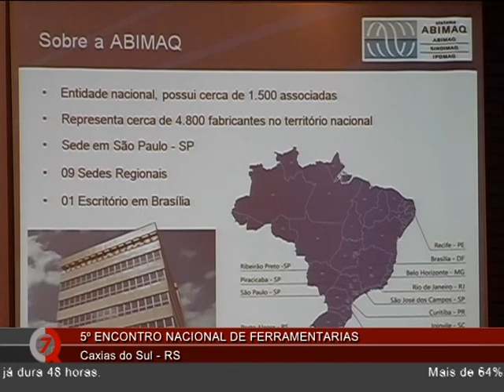PROG 2105 BLOCO1